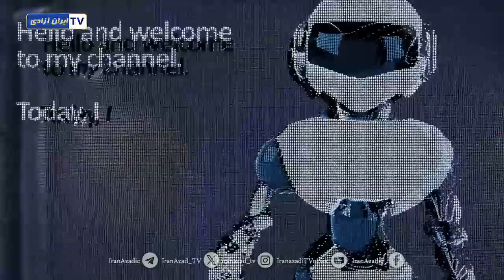مهم ترین رویدادهای جهان در سال ۲۰۲۳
گزارش روز ...
سال ۲۰۲۳ با تمامی  فراز و نشیب ها و تلخی و شیرینی‌هایی که به همراه داشت به پایان رسید و سال جدید با هزاران امید و آرزو برای تحقق صلح و دوستی  آغاز شد.
وقایع تلخ و شیرین درسال ۲۰۲۳ چه ها بودند ؟